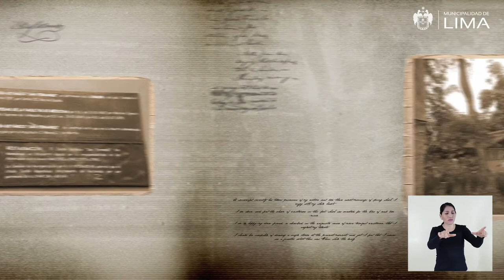198 Jardin Botanico